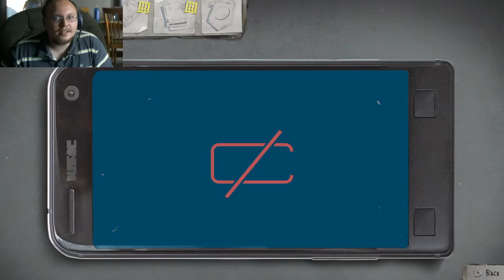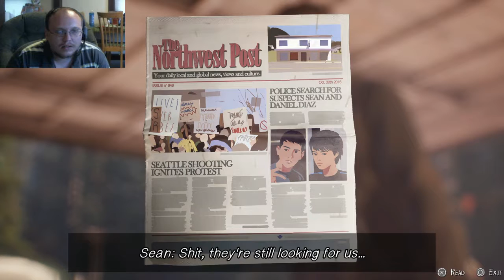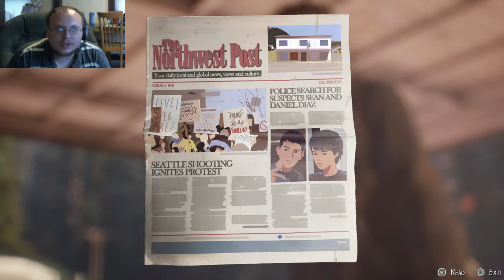From Bad to Worse... (Life is Strange 2 Episode 1) Part 3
*PART 3:*
It starts with a nightmare... Foreshadowing events in the future? Sean and Daniel, make a stop at a gas station following their camping experience and learn just what it means to be on the run and out of money. Is theft the only option when you are starving? Find out!

*QUICK SUMMARY OF THIS SERIES:*
This is a let's play series of Life is Strange 2. Sean and Daniel's life is thrown into chaos when an accident goes wrong. Now Sean and Daniel are on the run from the cops and must face all of life's problems in a world out to get them. Will Sean get them to Mexico? Will Daniel end up as hoodlum or a proper adult? Our choices determine this and more. Join us as we try to navigate a Strange and Crazy Life.